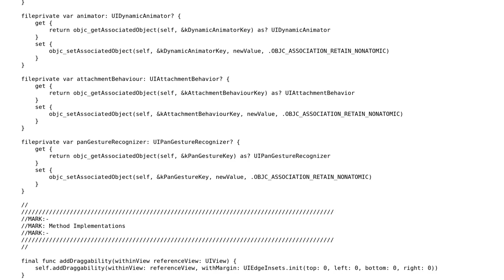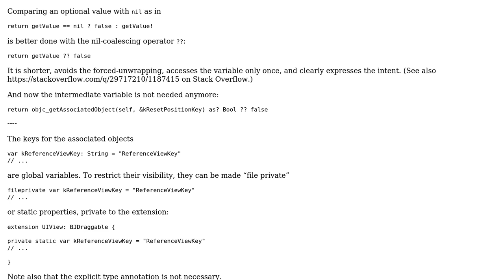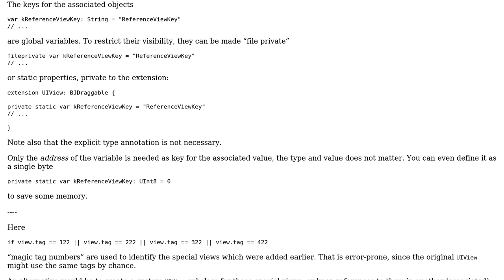Code Review: Adding dragging ability to a UIView using UIKitDynamics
With thanks & praise to God, and with thanks to the many people who have made this project possible! | Content (except music & images) licensed under CC BY-SA | Music | Images & others | With thanks to user Martin R user badhanganesh and the Stack Exchange Network Trademarks are property of their respective owners. You are responsible for your own actions.